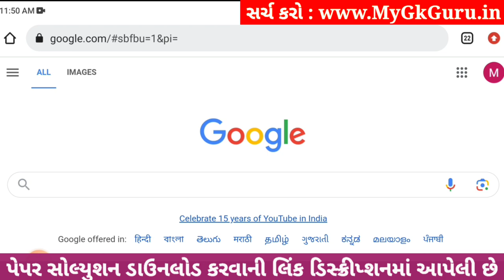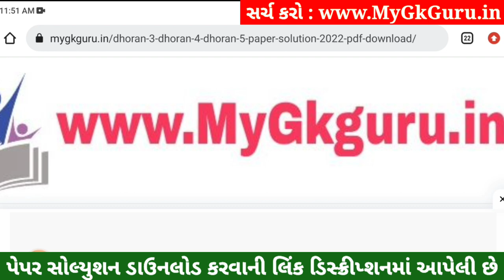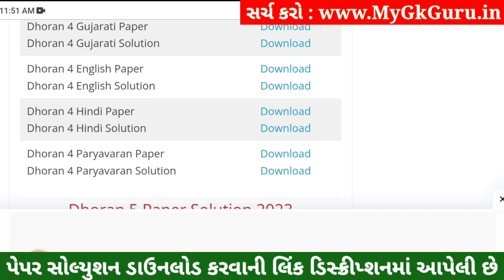Dhoran 4 Paryavaran Paper Solution 2023 STD 4, Std 4 Paryavaran Paper Solution 2023 40 Marks 1/11/23